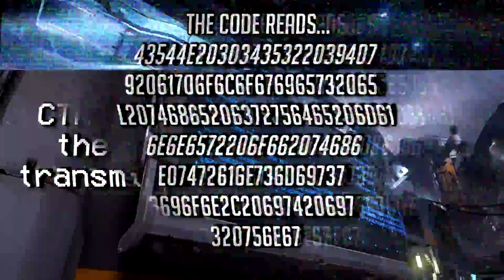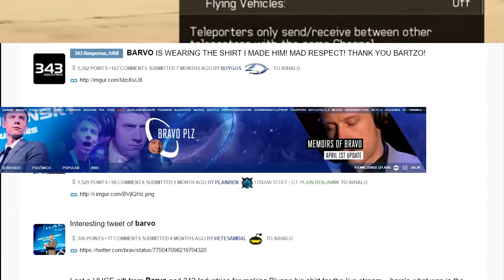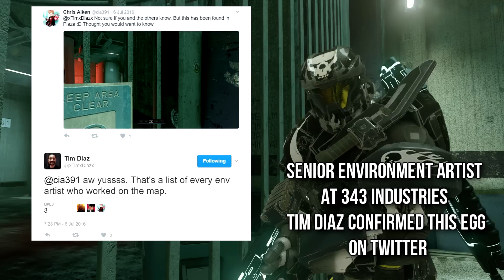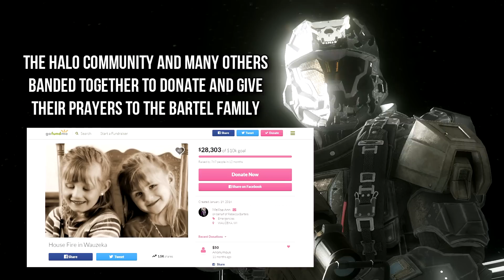Easter Eggs and Secrets of Halo 5: Meridian Code, Moa's, Barvo and more! #11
Easter eggs included in this video!
0:08 Indomitable Erod Phrase
0:28 Meridian Code
1:08 Barvo Teleporter
1:31 Moa Reference
1:45 Waypoint QR Code
1:55 Rocket Turret Secret Spawn
2:49 Nightfall Helmet Menu Reflection
3:00 Hidden Names on Plaza
3:30 Mister Chief Laso PCGR
3:47 True Light Constellations of Torque

Yes that's Mark V Delta in the end of the video